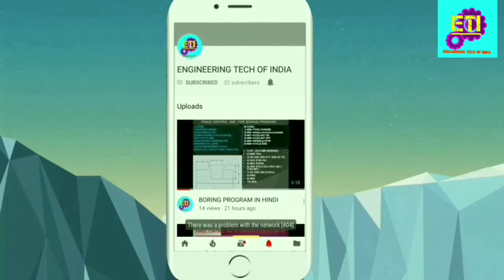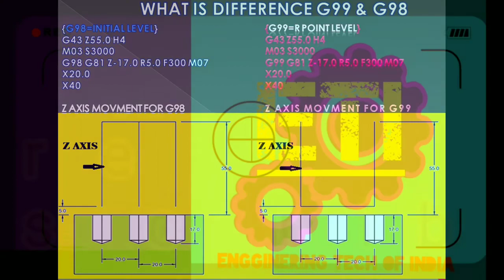VMC PROGRAMMING G98 & G99 USE IN HINDI